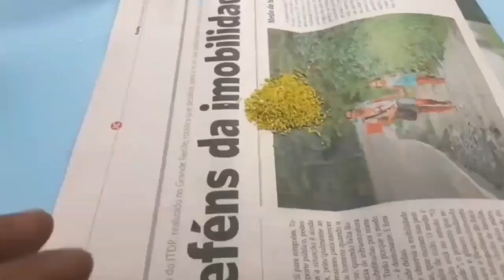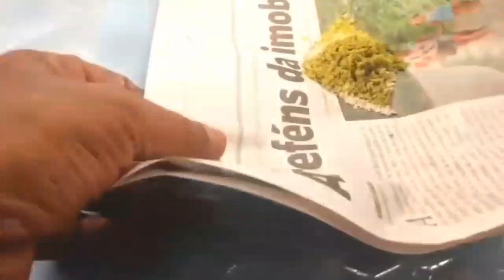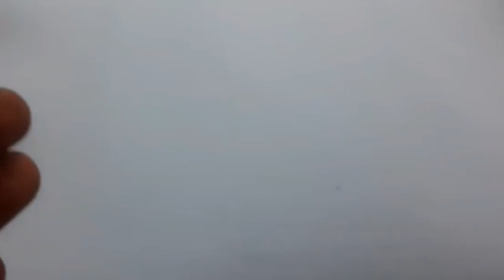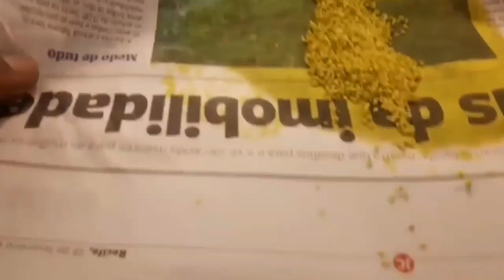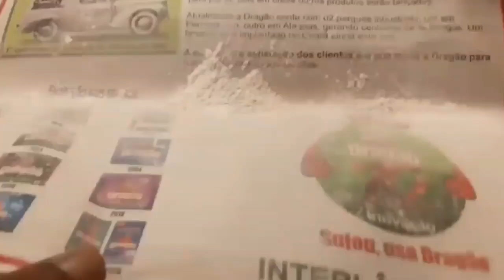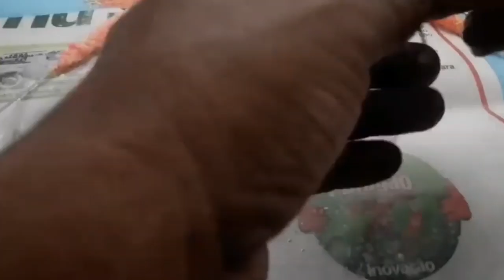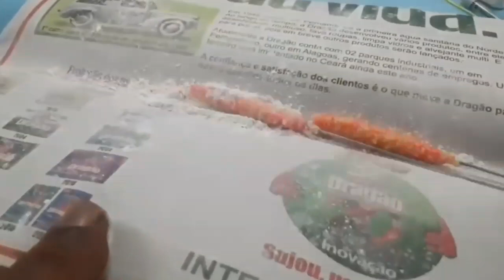MIOLOS DE COPO DE LEITE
aprenavafzer vários miolos para copo de leite